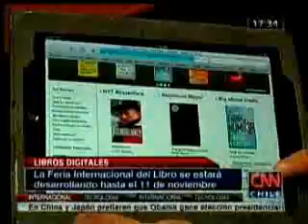Buscalibre y la venta de E-books (Nota CNN Chile)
Nota realizada por CNN Chile, la cual abarca el tema de los e-books. Destaca la presencia de estos formatos en el Pabellón de la Innovación de la Feria del Libro, donde Buscalibre está presente, contando con un amplio catálogo de libros digitales. El gerente comercial de Buscalibre, Boris Kraizel, ahonda en este tema, a través de la entrevista realizada por el equipo de CNN Chile